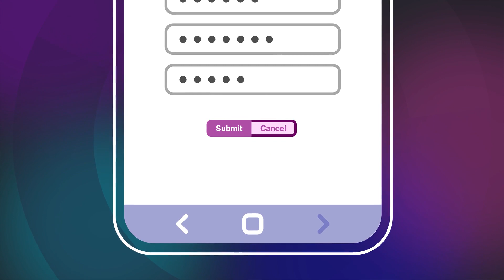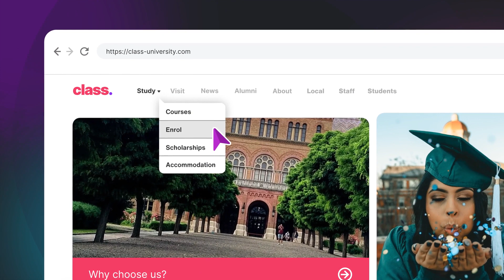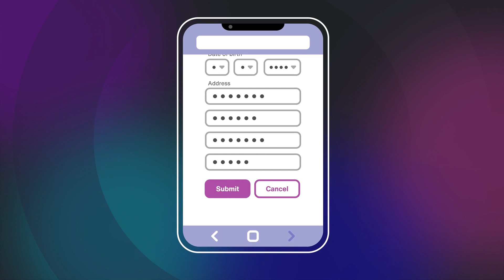WCAG 2.2 - Target Size - 2.5.5/2.5.8 - Because size matters.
Are the buttons on your website too small? How small is too small?

In this video, we take a look at Target Size (Minimum) as it is in the draft version of WCAG 2.2.

Target Size (Minimum) is currently covered in the draft of WCAG 2.2 Success Criterion 2.5.8.

We rewrote WCAG to make it easier to understand.

00:00 Intro
00:32 Explaining Target Size
00:55 Example
01:44 Other applications
01:55 The key takeaway
02:12 Outro